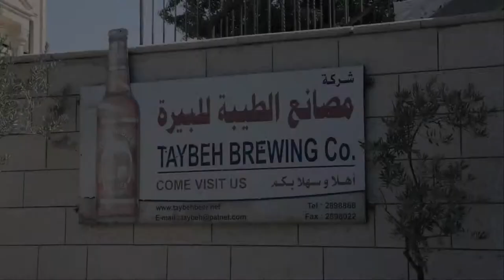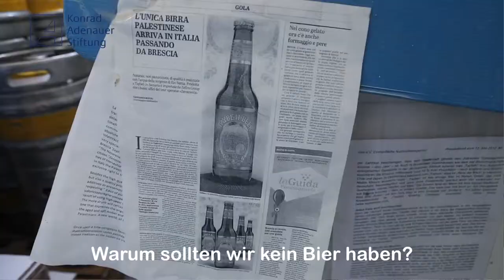Made in Palestine 3/4 - Taybeh Beer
Palestinian BEER is being exported to Europe - in spite of the occupation (video in German and Arabic only)

Palästinensisches BIER findet seinen Weg bis nach Europa - trotz militärischer Besatzung